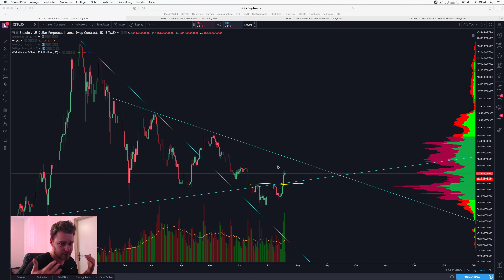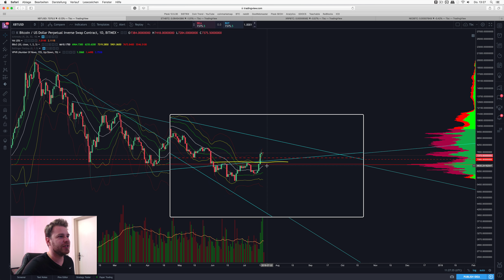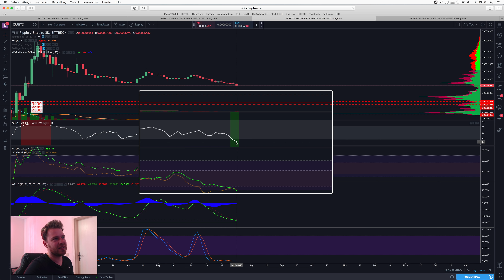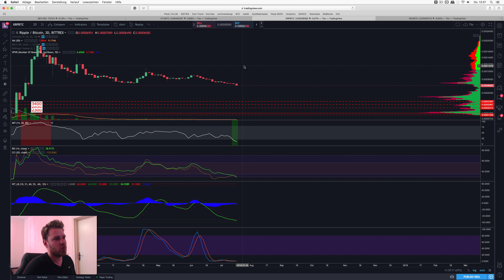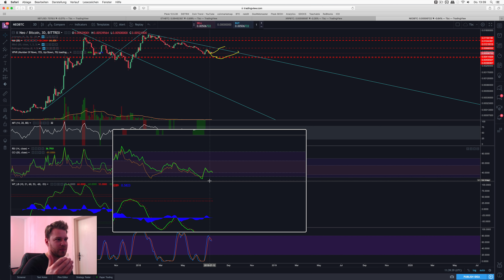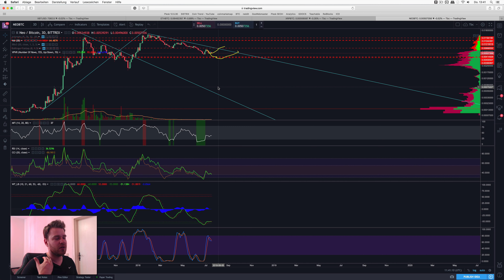🤨7400$ Bitcoinpreis, Kapitulieren XRP, NEO &, Ethereum❓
euer Daniel 🤑